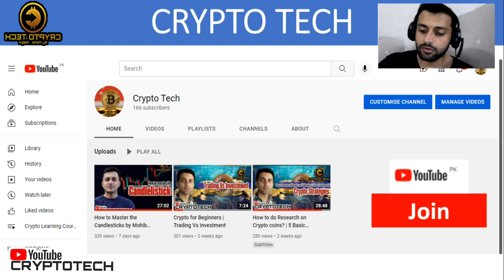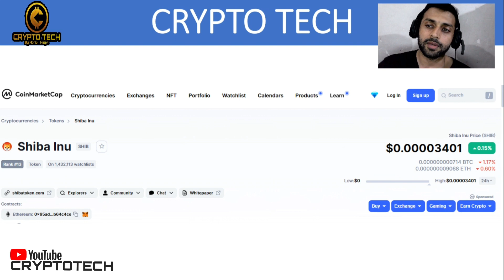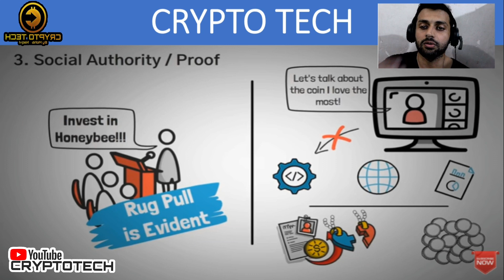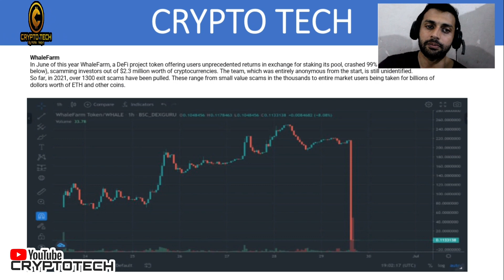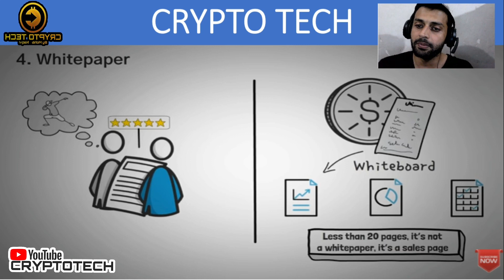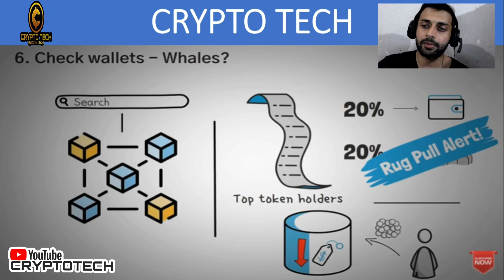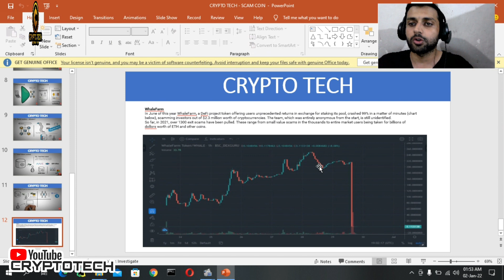How to Avoid Crypto Scam?